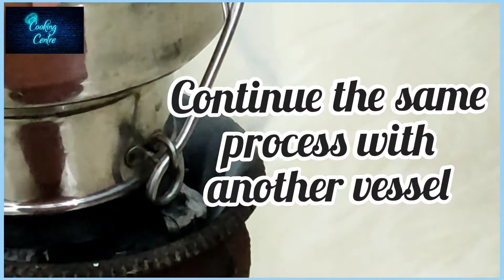Muharram Doodh ka Sharbat || Muharram Special || Hyderabadi || Easy Recipe || Cooking Centre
Hi guys welcome to Cooking centre This video is about how to make :

🌺 Doodh ka Sharbat 🌺
~ Muharram Special Recipe ~